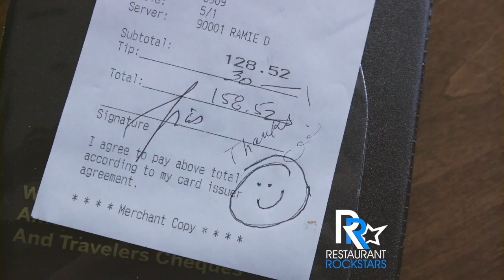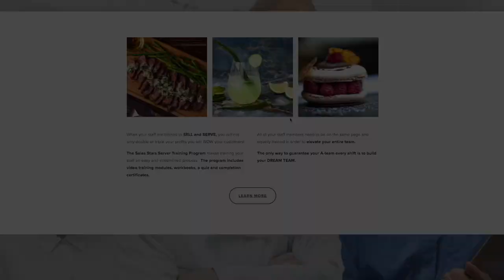Episode #334 Wisdom from a 40-year Restaurateur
We all know that being a restaurateur can be greatly fulfilling, but also incredibly challenging.

During these times, running restaurants can certainly take their toll, but after 40 years, this passionate restaurateur keeps forging ahead working three meals a day!

In this episode of the Restaurant Rockstars Podcast, I’m speaking with restaurateur Mani Bhushan of Taco Ocho in Dallas. At 70+ he is still running circles around the competition!

After building a long successful career with a famous national chain, much later in life, he decided to open his own restaurant and then grow it to four locations.

Interestingly, Mani’s of Indian descent but his restaurants are Mexican concepts. Why?  You’ll have to tune it to find out.

Listen as Mani tells us:

- The importance of treating every guest like an old friend
- Why refusing to compromise on quality and authenticity matters.
- Inspiration and key start-up lessons he learned.
- What keeps his customers coming back for more?
- How to continue offering value for money during inflationary times
- The magic formula and secret to restaurant success
- Unique catering ideas

And of course, this veteran restaurateur also shares his best advice to others wanting to start a restaurant!

Watch or Listen to this episode and then go out and ROCK your Restaurant!
Roger

Learn the Top 3 Restaurant Profit Killers and how to fix them - the answers might surprise you! (FREE)

The Restaurant Academy - Tools to increase sales, maximize profits, rock your marketing, and build new & repeat business!

Whirks: We will help you determine your eligibility for The Employee Retention Tax Credit for 2020 & 2021

Zinch - Listeners of the Restaurant Rockstars Podcast receive their loan application fees waived, a $250 value

FanConnect – Get new and repeat business, fill your tables and boost sales with Birthdays